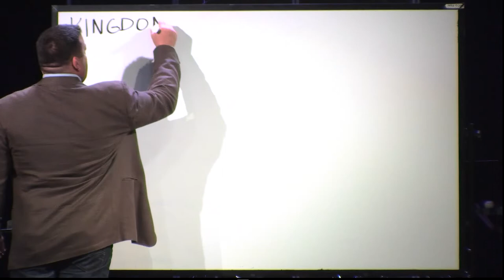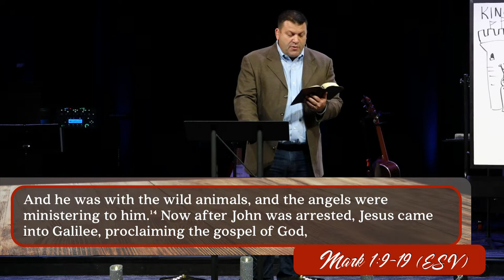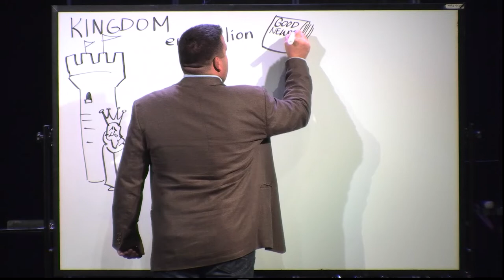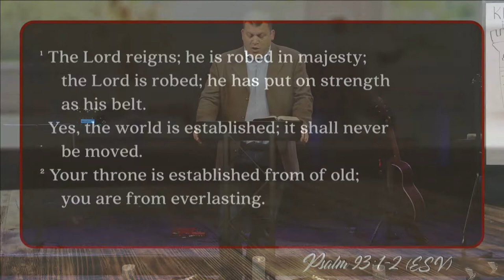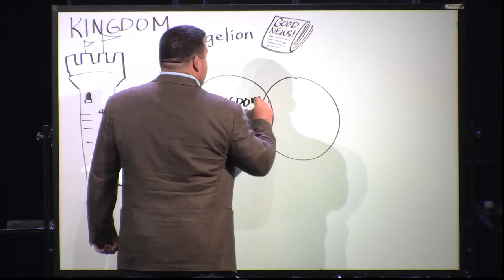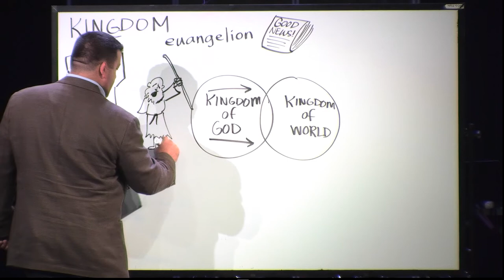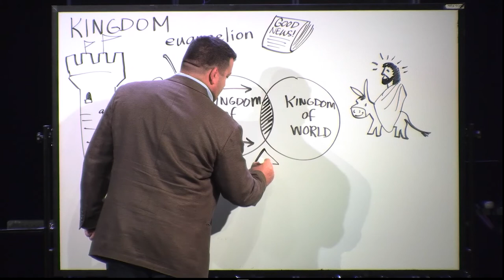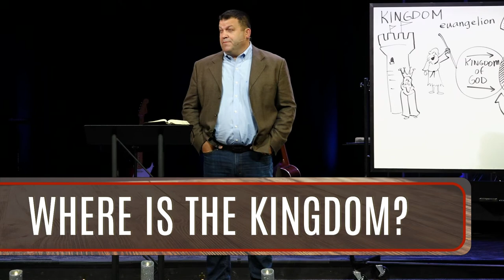Keslinger | 10/07/18 – Wrestling with Jesus: About the Kingdom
Jeff Frazier – Mark 1:15; Luke 17:21